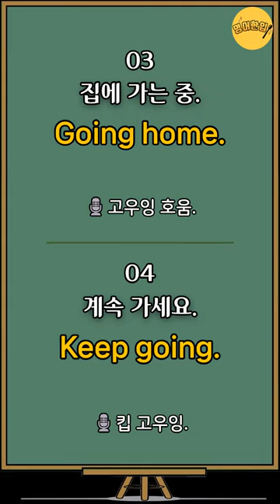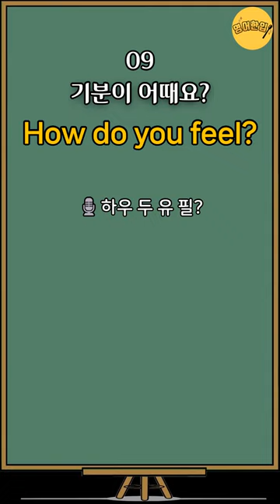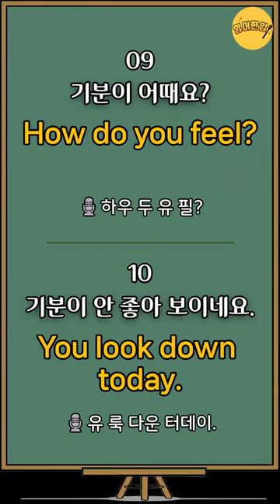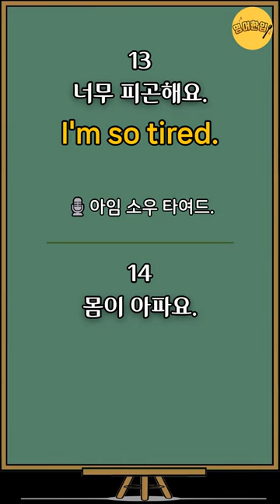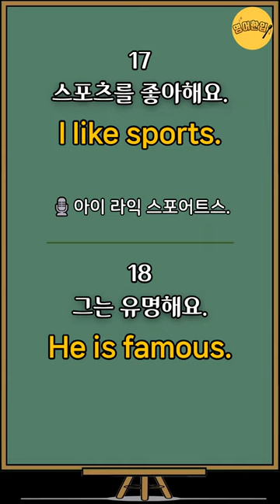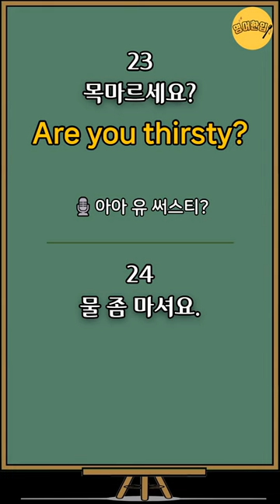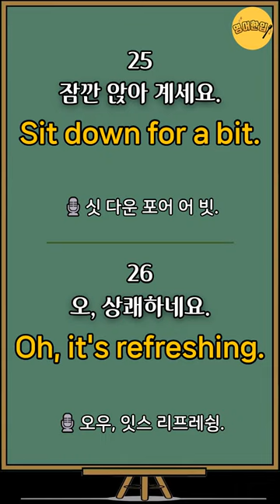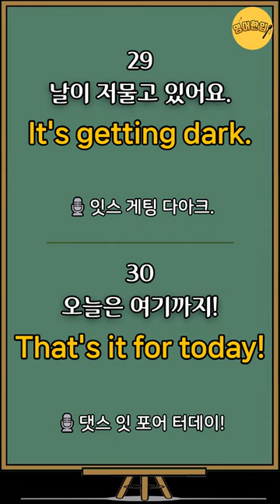[초보생활영어 #4] 불금이다! TGIF! 칼 퇴근합니다｜그냥 듣기만 하세요!｜미국인이 생활영어 쉽고짧은 쉬운영어 30문장 기초영어반복 듣고따라하기 (기초영어회화, 영어공부)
🔂 00:00 영상 처음으로 가기

💿 이번 영상은 초보생활영어 30개를 준비했습니다.